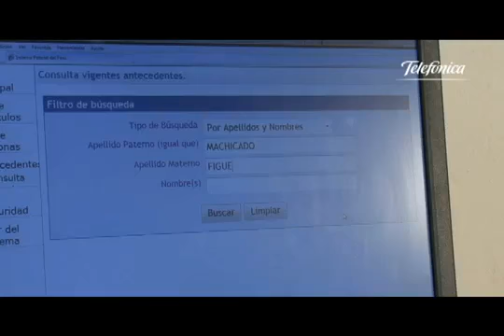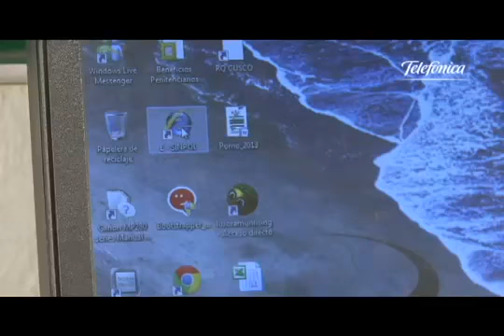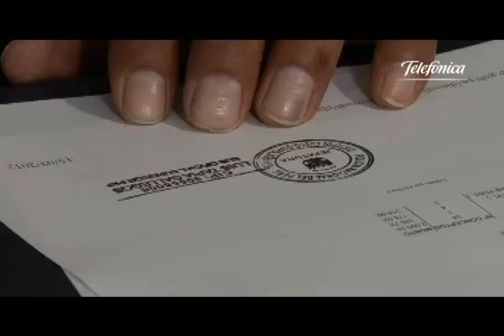Conectarse para crecer 2011 - División Policial de Acomayo- 3er puesto Gran Premio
El proyecto que ha permitido que esta división se capacite en el uso de las TICs y mejore su operatividad en el marco del programa "Willay", a partir de una red de telecomunicaciones que provee una línea telefónica y un punto de acceso a Internet que llega a través de estaciones repetidoras instaladas en zonas estratégicas.